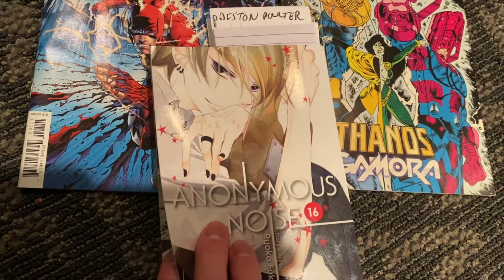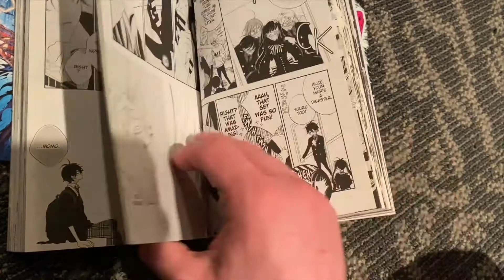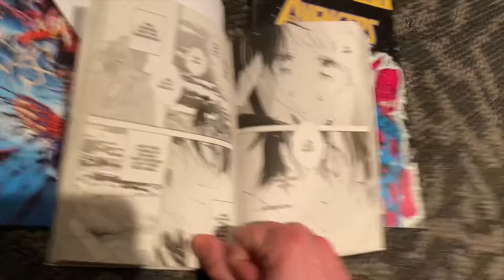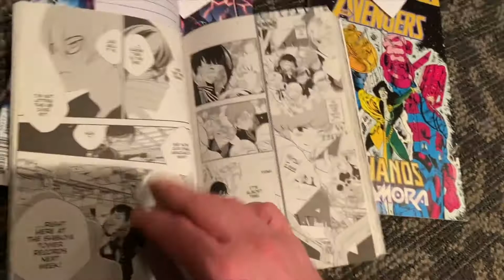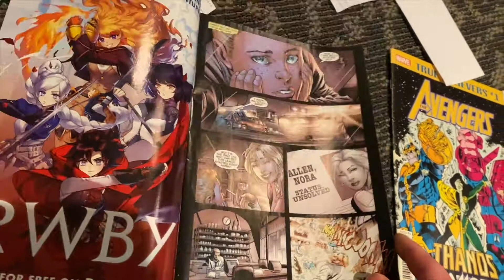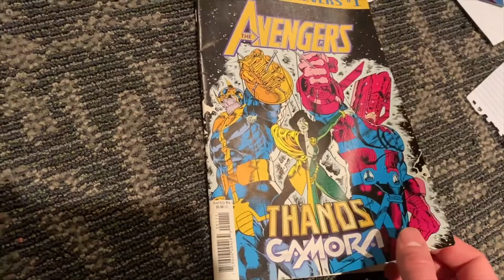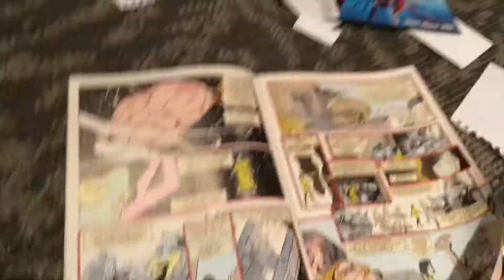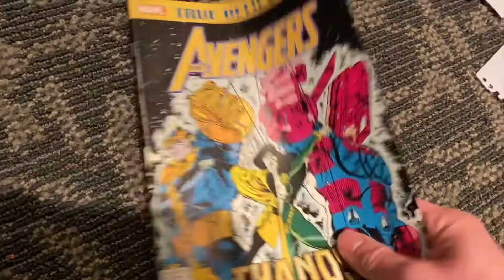Winding Down Your Story: Anonymous Noise Volume 16